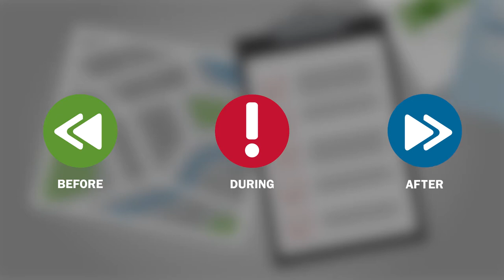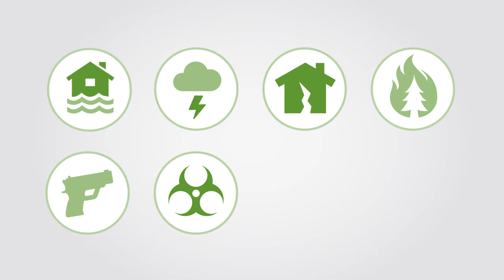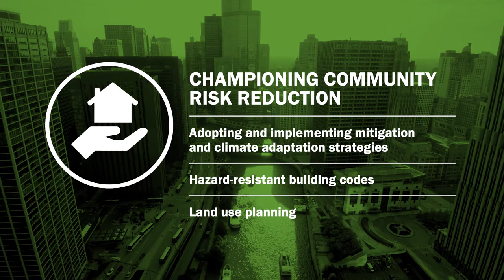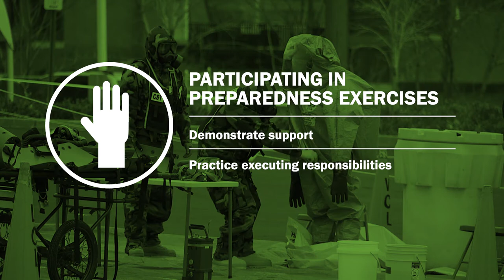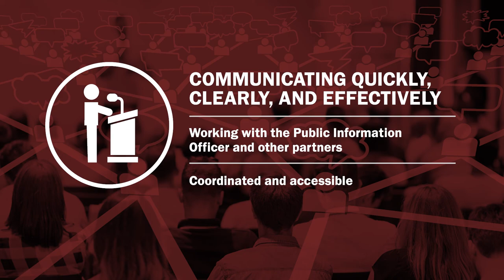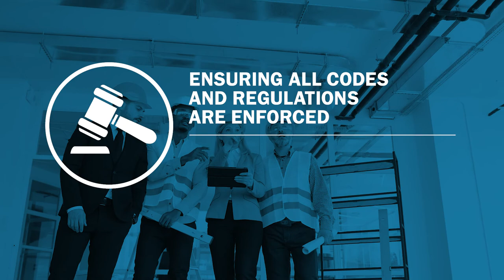Local Elected and Appointed Officials’ Emergency Management Roles and Responsibilities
This video outlines potential roles local elected and appointed officials can play before, during and after disasters. For more, please visit the FEMA